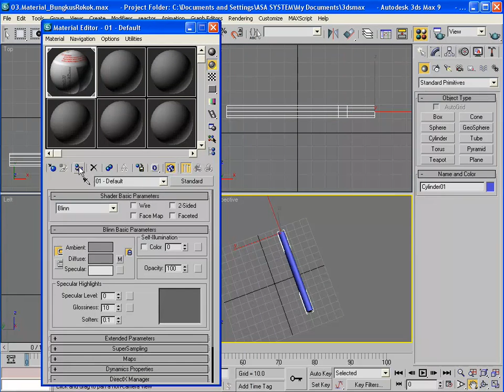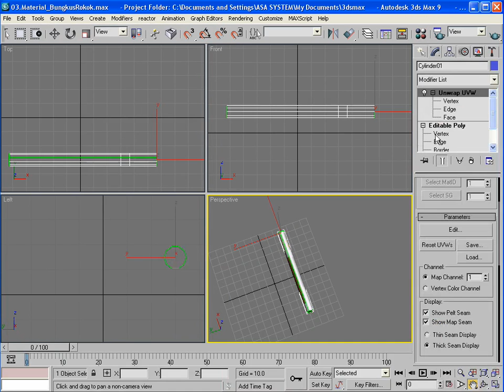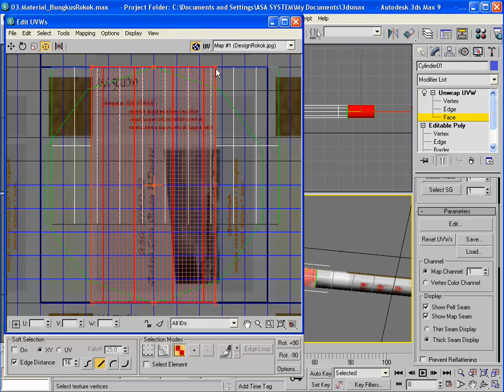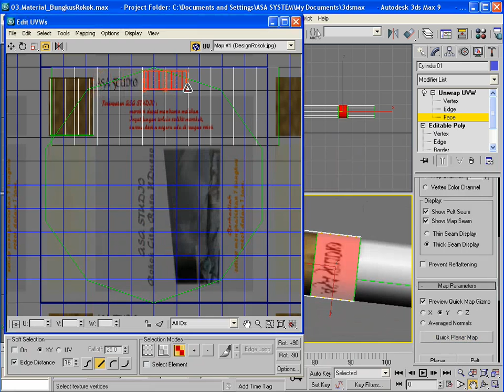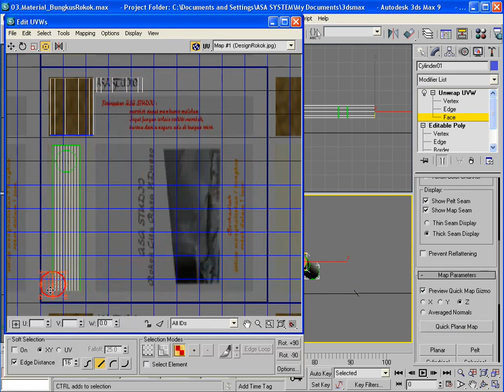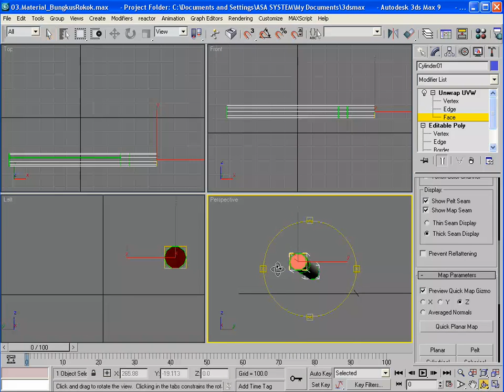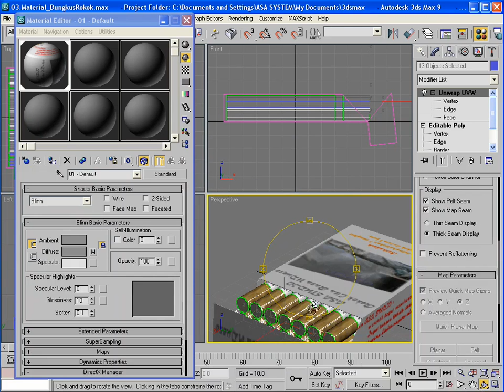Design Rokok, 5, Material, Batang Rokok, 3DsMax Tutorial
Tutorial Modeling yang Lengkap membahas tentang Modeling, Material, dan masih banyak lagi. Diawali dengan membuat bungkus rokok dan batang rokok, setelah bungkus dan batang rokok jadi, diberi Material yang bahan untuk Material dirancang terlebih dulu dengan Photoshop.